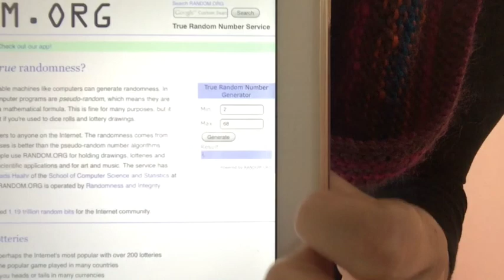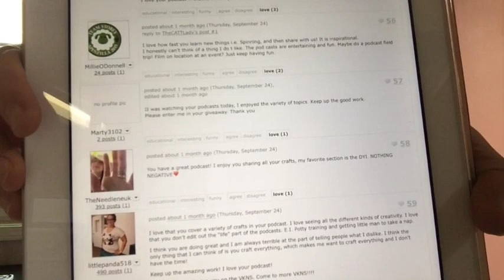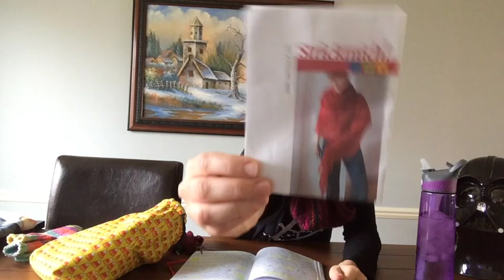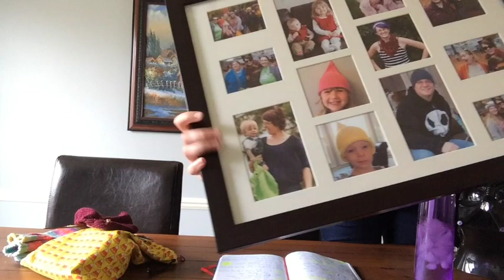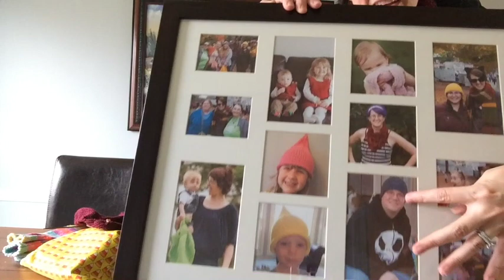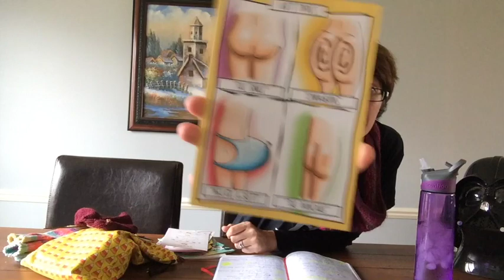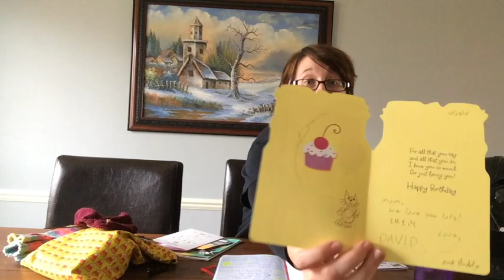The CATT Lady Podcast Episode 30 - The Birthday Edition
Episode 30.  This weeks segments include Podcast News, Knitting, Spinning, DIY, Stash Enhancement (Birthday Edition) and Week in Review.